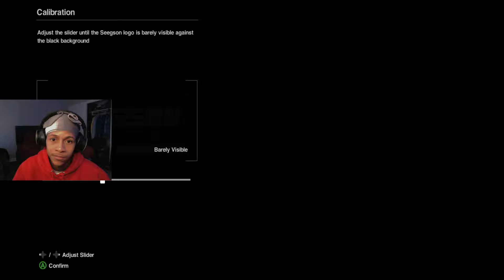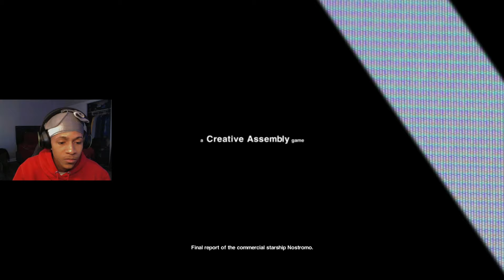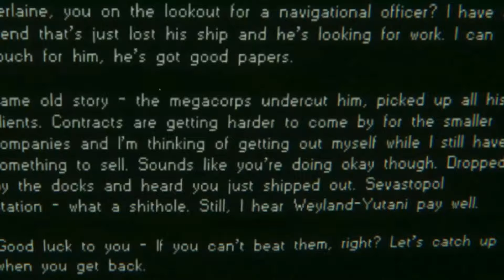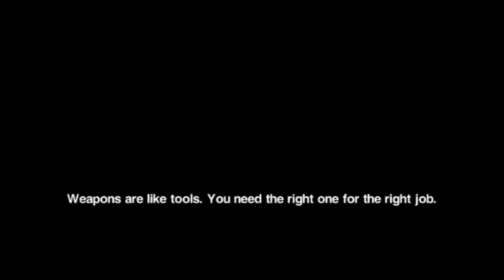Scariest Game I've Ever Played... | ALIEN ISOLATION Pt.1